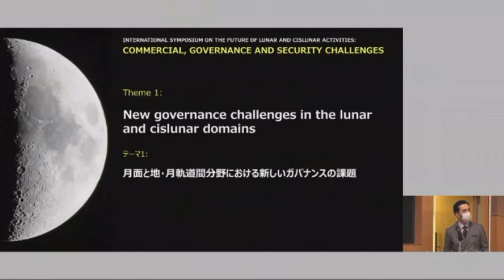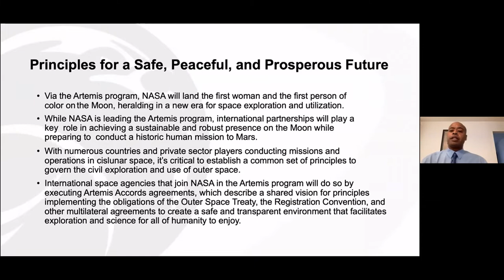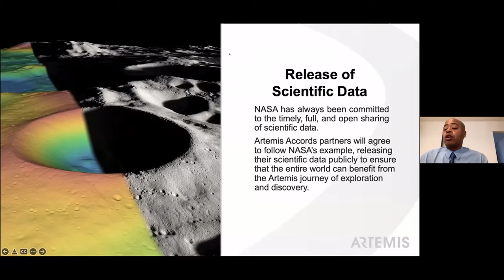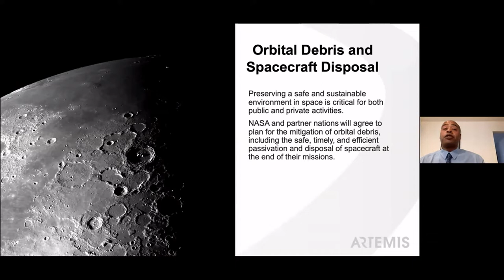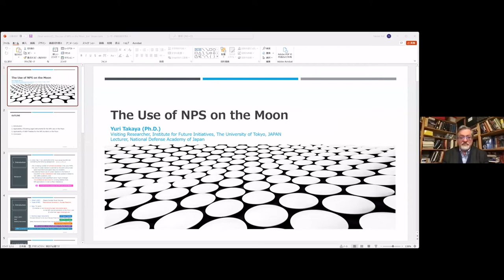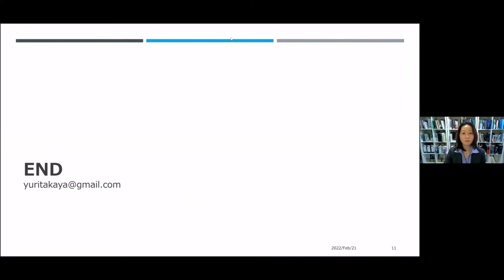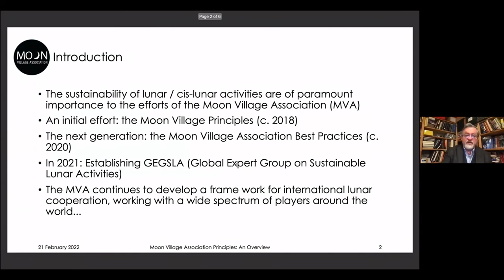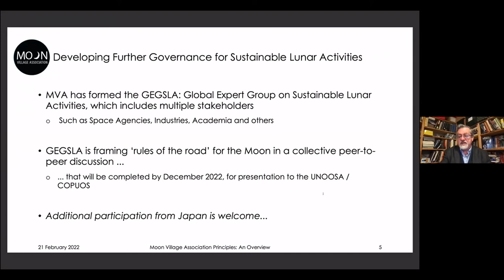International Symposium on the Future of Lunar and Cislunar Activities: Panel Theme 1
This video contains the first panel session: New Governance Challenges in the Lunar and Cislunar Domains.

On 28 December 2021, during a meeting of the Strategic Headquarters for Space Development, Prime Minister Fumio Kishida announced the plan to send Japanese astronauts to the Moon by the end of the 2020s and renewed the commitment of the Government of Japan’s to the US-led Artemis program, putting an emphasis on public-private cooperation. Based on this context, the Science, Technology and Innovation Governance (STIG) program of The University of Tokyo will be holding an international symposium of the future of lunar and cislunar activities, including sessions on commercial, governance and security challenges, with leading national and international experts.